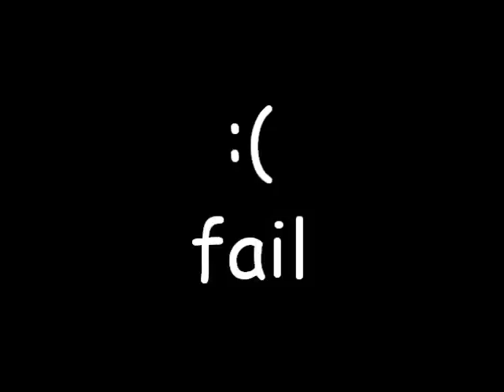RaijO - fail and win #1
nose manual  360° shove-it FS out